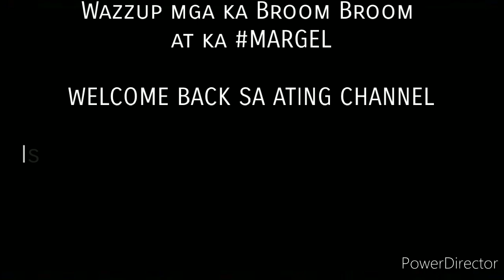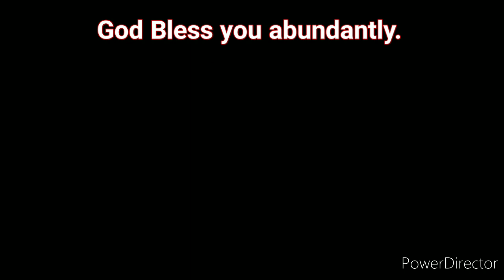MARIANO NAKATANGAP NG ASTIG NA REGALO | Margel Story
Isang vlogger ang nag bigay ng astig na motor kay mariano. salamat kay sir yabzmoto Esguerra pag palain ka ng Dios.
Margel jetski experience,
margel scripted love,
margel vlogs scripted,
margel scripted,
margel issue,
margel live,
margel kiss,
margel theme song,
margel new vlog,
margel away,
margel ayoko na,
margel away sa kotse,
margel aug 10,
margel and lyca,
margel blog,
margel batang hamog,
margel binalewala,
margel bagong bahay,
margel duet,
margel date,
margel duet song,
margel dogie,
margel dinala sa bahay,
marvel dating,
margel day 1,
marvel darwin,
margel episode 1,
margel ex,
acquaiola e margellina,
o mare e margellina,
acquaiola e margellina karaoke,
vommero e margellina,
mare e margellina viviani,
prego e martelo,
margel fake love,
margel frank,
margel fake,
margel facebook,
margel full episode,
margel fb,
margel gera,
margel house tour,
margel harana,
margel hiwalay naba,
margel hari ng sablay,
margel hiwalayan,
margel hugot,
margel huli ka balbon,
margel in kmjs,
margel if ever,
marvel piano,
margel it's a prank,
margel iyakan,
margel jowa challenge,
margel javierto,
margel jowa challenge part 2,
marvel jokes,
marvel jessica jones,
marvel juggernaut,
marvel jubilee,
marvel jessica soho,
marvel kiss,
margel kilig moments,
margel kmjs,
margel kumanta,
margel kanta,
margel kantahan,
margel kinantahan si angel,
margel kotse,
marvel rated k,
margel love team,
margel love song,
margel love,
margel love story prank,
margel love team latest,
margell,
l'acquaiola e mergellina,
margel mariano,
margel massage,
margel masahe,
margel mariano song,
margel mariano vlog,
margel mariano and angel,
margel meet lyka,
margel marupok,
marga nagselos,
margel nahuli,
margel naglalaba,
margel nag away sa sasakyan,
marvel mag bugbugan sa kotse,
margel off cam,
margel outdoor,
margel ok naba,
margel oo,
marvel one shot,
marvel orchestra,
margel vlog stick o,
o mare e margellina karaoke,
o mare e margellina viviani,
o mare e margellina testo,
margel prank,
margel part 8,
margel paalam,
margel page,
margel paalam na,
margel paano nagsimula,
margel panunuyo,
margel paano sila nagkakilala,
margel sy,
margel songs,
marvel super war,
marga sinagot,
marvel theme song,
marvel tl dr,
marvel trailer,
marvel tv,
marvel the avengers,
marvel the avengers full movie,
marvel timeline,
marvel tiktok,
margel update today,
margel unang pagkikita,
margel umiyak,
margel umiiyak ang puso,
Margel monthsary celebration,
Margel interview in rated k,
Rated k interview margel,